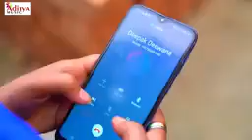जो रे तोरा माई के होली दूसरा के संगे खेलेम दीपक दीवाना का न्यू दर्द भरा सोंग 2023 होली सॉन्ग भोजपुरी